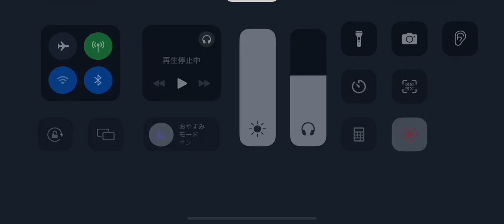第五人格 協力狩り リッパー フィリップ戦 永眠町【探鉱者 l京l】2024年4月7日